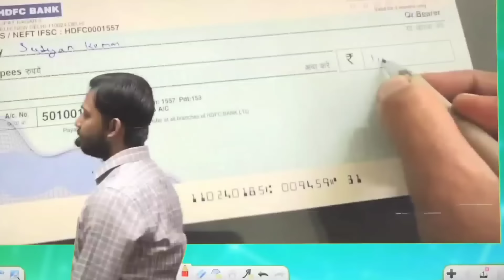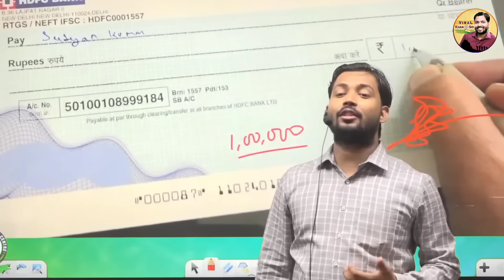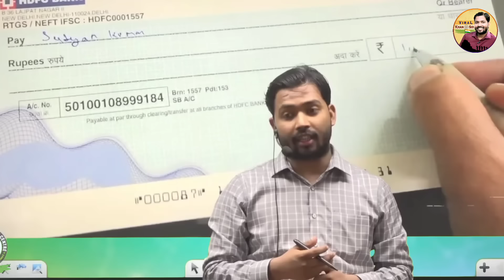Blank Cheque क्या होता है? विस्तार से समझिए